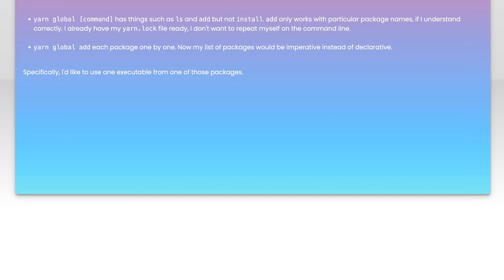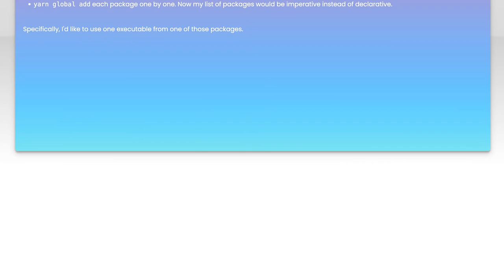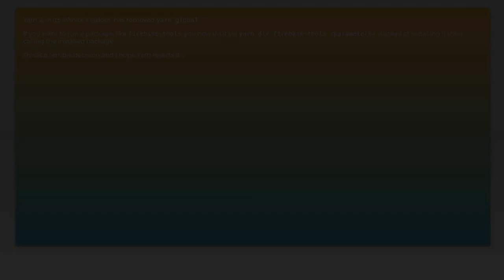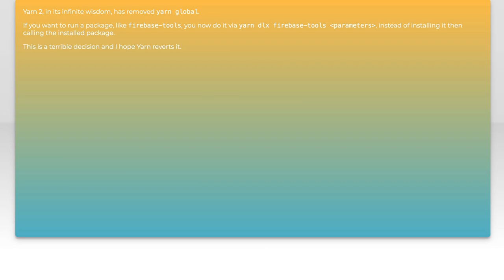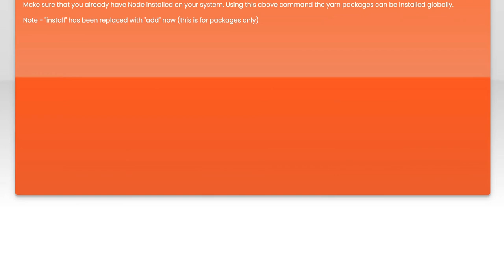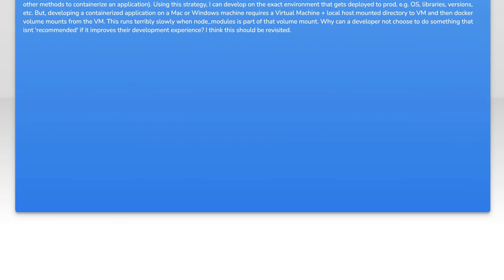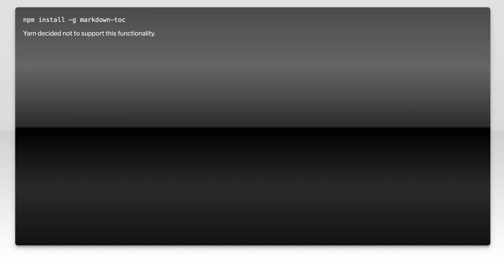How to install a list of many global packages with Yarn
node.js: How to install a list of many global packages with Yarn

Related to: node.js, npm, yarnpkg